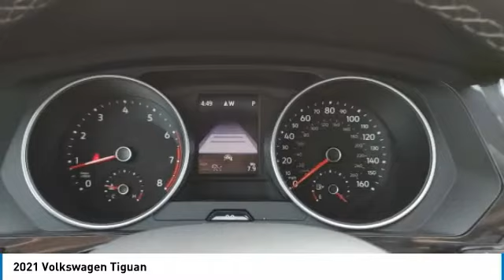2021 Volkswagen Tiguan I212911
2021 VOLKSWAGEN TIGUAN Columbus, OH
Stock# I212911

Byers Imports
401 North Hamilton Rd

This 2021 Volkswagen Tiguan SE R-Line Black features a Platinum Gray Metallic exterior with a Titan Black interior. Factory equipped with an impressive 4cyl, 2.0l, 184.0hp, and an 8-speed automatic w/od with all wheel drive.

*DESIRABLE FEATURES:* AWD, Rear Camera, Vista Roof, Htd Seats, Blind Spot Monitor, Android Auto, Apple CarPlay, Bluetooth, SiriusXM, Alloy Wheels, Fog Lights. Your 2021 Volkswagen Tiguan SE R-Line Black is one of 53 other models like this in stock Columbus, OH drivers will find available to test drive at our new vehicle showroom in Columbus, OH. This Volkswagen Tiguan is perfect for any ones car needs in our neighboring communities of Columbus, OH.

*TECHNOLOGY FEATURES:* This Volkswagen Tiguan for sale near Columbus, Ohio includes Voice Command Features, Multi-zone Climate Control, WiFi Mobile Hotspot, Keyless Entry, Onboard Hands-Free Communications System, Keyless Start, Steering Wheel Audio Controls, Auxiliary Audio Input, Steering Wheel Controls, Electronic Messaging Assistance, Anti Theft System, Adaptive Cruise Control, MP3 Compatible Radio, HD Radio, Wireless Smartphone Charger, AM/FM Stereo, USB-C port(s).

Byers Volkswagen features a wide selection of new Volkswagen vehicles for sale near Columbus, Ohio. You can also visit us at, 401 N Hamilton Rd Columbus OH, 43213 to check it out in person!

*MECHANICAL FEATURES:* Installed mechanical features include Push Button Start, Turbocharged Engine, Power Windows, Heated Mirrors, Traction Control, Power Locks, Power Mirrors, Cruise Control, Gasoline Engine, Auto Transmission with Manual Mode, Tire Pressure Monitoring System, Disc Brakes, Intermittent Wipers, Variable Speed Intermittent Wipers, Power Steering, Spare Tire (Small Size), Trip Computer

*INTERIOR OPTIONS:* Synthetic Leather, Heated Passenger Seat, Power Tilt/Sliding Sunroof, Automatic Climate Control, Adjustable Lumbar Seat(s), Power Drivers Seat, Leather Wrapped Steering Wheel, Air Conditioning, Driver Illuminated Vanity Mirror, Adjustable Steering Wheel, Bucket Seats, Pass-Through Rear Seat, Passenger Illuminated Visor Mirror, Bench Seat, Vanity Mirrors, Tilt Steering Wheel, Rear Window Defroster. Columbus, OH new Volkswagen dealers simply cannot compete with Byers Volkswagen attention to stocking Volkswagen cars, trucks & SUVs with the most popular interior options.

*EXTERIOR OPTIONS:* Privacy Glass, Tinted Glass, Auto Headlamp, Spoiler / Ground Effects

When choosing Volkswagen dealers Columbus, OH shoppers prefer the short drive to Columbus, Ohio where Byers Imports Volkswagen has a new Volkswagen Superstore and has the best customer service. We're glad you found this new Volkswagen Tiguan for sale at our Volkswagen dealership near you in Columbus, OH in Columbus, OH. Looking for Volkswagen financing? Our Byers Volkswagen finance specialist will find the best rates available for this new Volkswagen Tiguan for sale. Byers Volkswagen has new cars for sale and used cars for sale in Columbus just east of Columbus, Ohio.